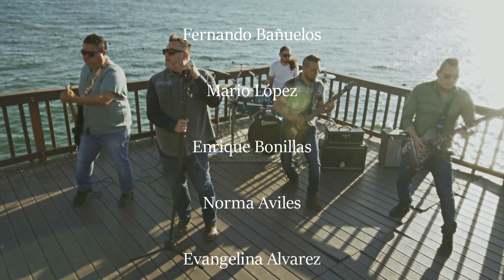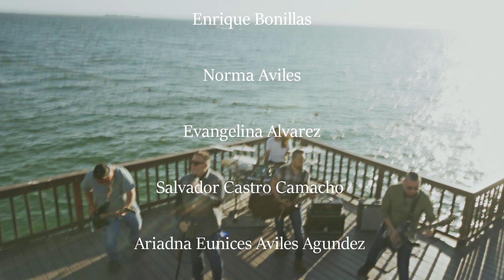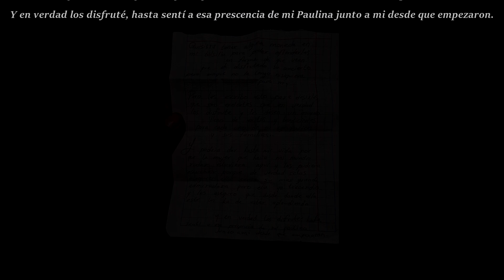LOST NO NAME - Y VOLVERÉ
Este es un tributo para todas las personas que se nos adelantaron en el transcurso pandemico.

Es un cover de Los Angeles Negros que nos gusta mucho y quisimos homenajear tanto su cancion como a nustros seres queridos.